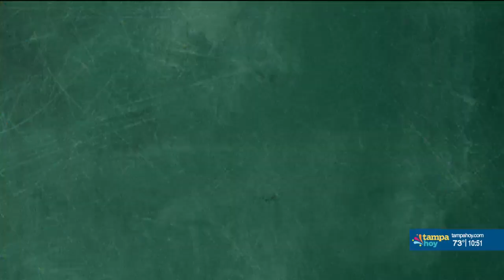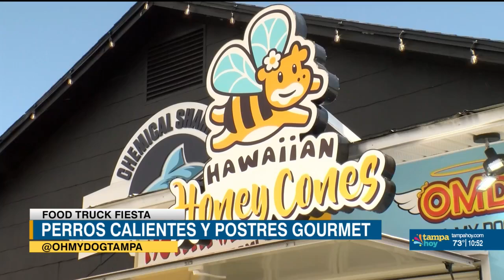Oh My Dog: De diseño gráfico a Hot Dogs | Val's Food Truck Fiesta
En una ciudad conocida más por sus sándwiches cubanos que por sus hot dogs, un empresario está reescribiendo las reglas del perro caliente Americano.

Un nuevo hot dog ha llegado a la ciudad y se llama Arnia Fajardo.

Este diseñador gráfico nacido en Cuba y convertido en magnate de los hot dogs está revolucionando la escena gastronómica de Tampa con sus exclusivos carritos de hot dogs y un concepto único “Build Your Own”.

Fajardo llegó a los Estados Unidos hace 18 años y rápidamente se enamoró de un plato estadounidense por excelencia: el hot dog.

“Cuando dices Estados Unidos, estás diciendo hot dogs”, dijo Fajardo. “Así que, si es estadounidense, significa hot dogs todo el día. Es algo que a los estadounidenses les encanta”.

Y Fajardo está decidido darle a la gente lo que quiere: carne Angus de un cuarto de libra servido en un pan fresco de una panadería muy conocida de la ciudad llamada “La Segunda”.

Hace dos años, Fajardo y su familia lanzaron “Oh My Dog”, un negocio de carritos de hot dogs y camiones de comida que rápidamente creció a cuatro carritos, sirviendo los hot dogs más personalizables de la ciudad.

¿El secreto? El concepto “Build Your Own” de Arnie, que permite a los clientes elegir entre 12 ingredientes diferentes para armar su propia obra maestra.

“Normalmente, cuando vas a cualquier otro puesto, siempre tienes restricciones, porque el vendedor de hot dogs siempre es el que te sirve la cantidad que vas a recibir… en nuestro lugar, te sirves el tuyo”, dijo Fajardo.

Pero no se detiene en los hot dogs. En una asociación el año pasado, también trajo un postre hawaiano único a Florida: un “cono de miel” en forma de “J”. Estas delicias hechas a mano, sin gluten y rellenas hasta el borde con helado cremoso, le da un final dulce a cualquier experiencia de “Oh My Dog”!